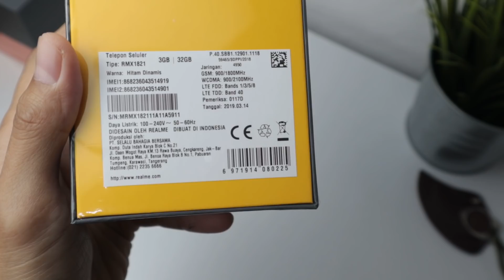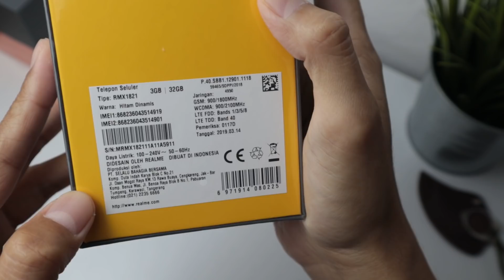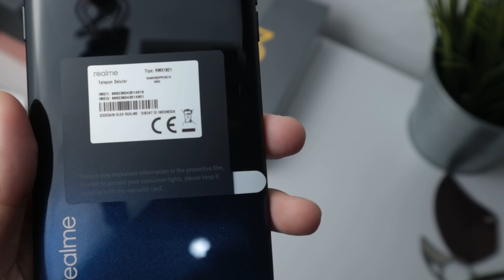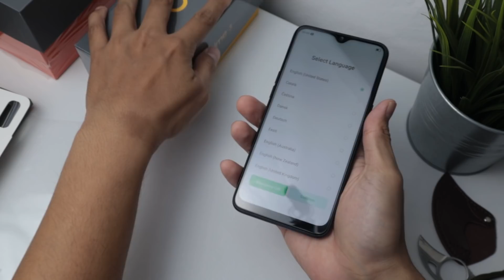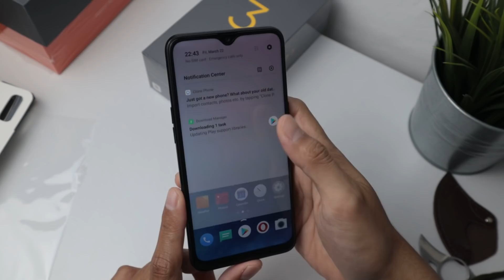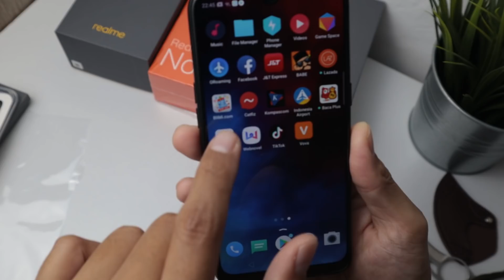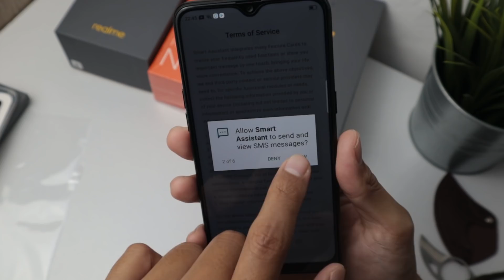BUKA KOTAK : REALME 3 INDONESIA (2019)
voucher Aukey nya belum jelas potongan berapa, nanti diupdate disini kalau sudah ada informasi.

Edited with Free Open Source Software :
- Kubuntu Linux
- KDEnlive
- GIMP
- Audacity